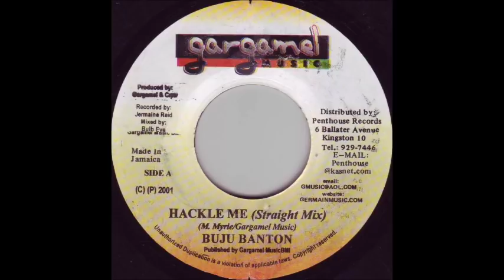Buju Banton ‎- Hackle Me (2001) Kuff Riddim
Buju Banton ‎- Hackle Me
kuff Riddim
2001
Gagamel Music